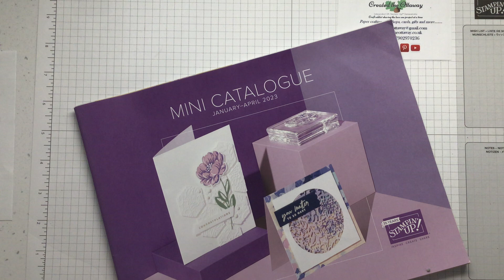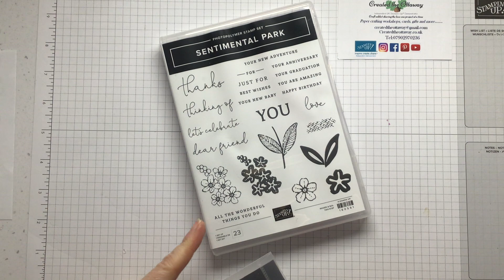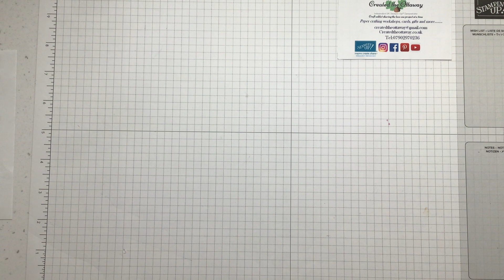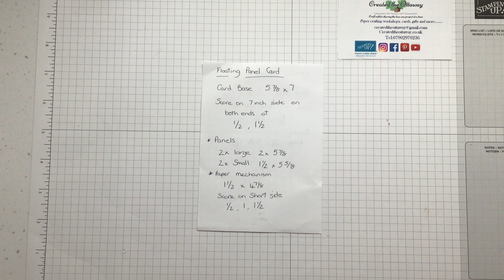Floating Panel card tutorial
Craft along with me in this easy card making tutorial creating a fun fold floating Panel card. I use all Stampin’Up! Products including Regency Park designer series paper and Sentimental dies and Stampset. You can purchase these Stampin’Up! Products through me at createdtheottaway.co.uk as well as sign up to my newsletter.